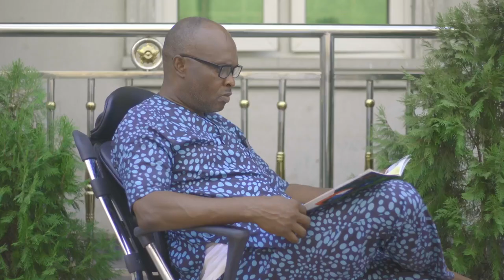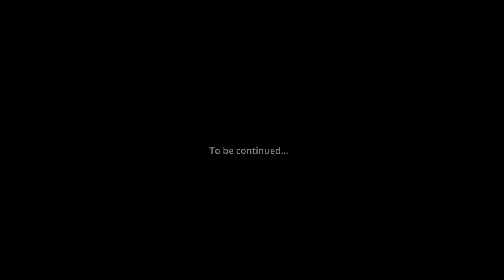NIGERIAN POLICE I UNCLE SAM I IBRAHIM MUSTAPHA I COMFORT I LOCO